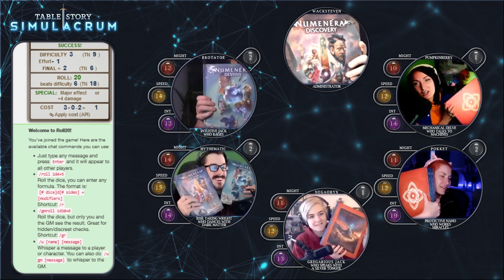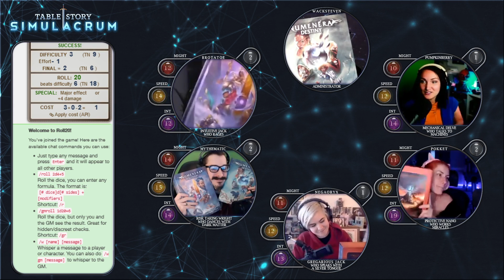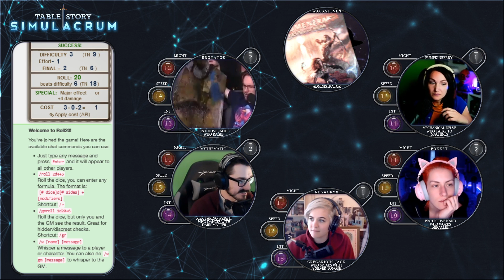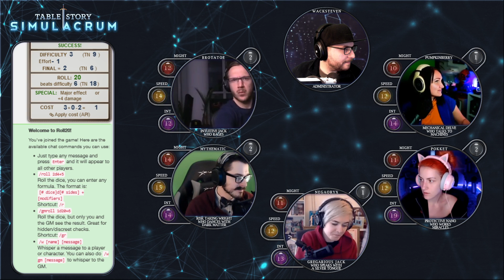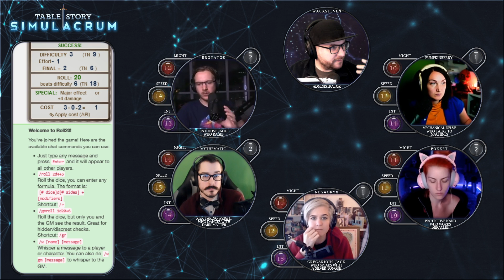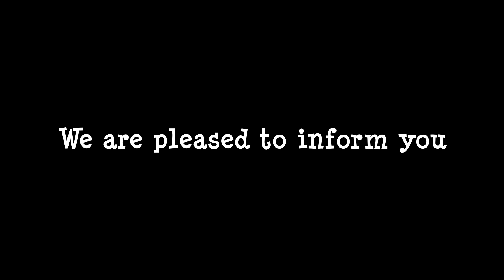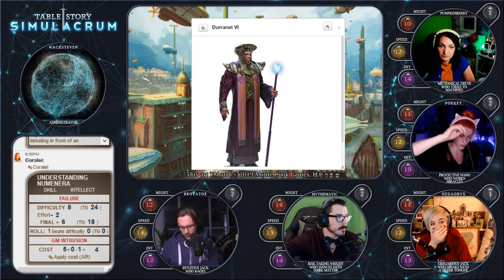Simulacrum | Ep. 10 | Creation is the Foundation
With the interest of the Whispering Green on Null and the group, the group tries to bargain with the Aeon Priests to try to find a way home.

The VRT Rig Beta has been given out to select streamers and people to play "Numenera: The Ninth World," and they've gotten a squad together to play it and experience a truly incredible place, but not all is right in this virtual world.  Players playing themselves playing a character?  What is this madness Wacksteven has created?